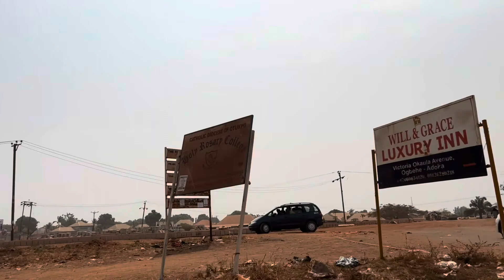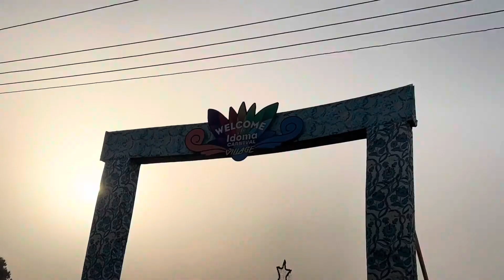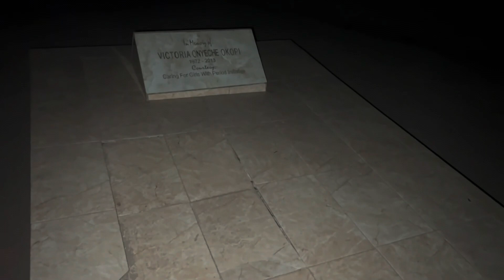TRAVEL WITH ME ; CHRISTMAS VLOG.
Hey Guysssssssssss.
its been a minute and I'm so sorry that this is coming to you guys late. I've been so so busy. you know how January is now. but yeah I'm back now.this is a vlog on how I spent my christmas. I know this video is super late but I am sorry I will try to do better. please let me know your thoughts about this video in the comment session. love you guys and happy new year. Enjoyyyyyyy